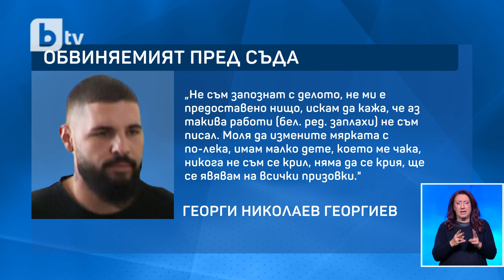Оставиха в ареста обвиняемия за насилието над 18-годишната Дебора | БТВ Новините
Съдът в Стара Загора остави в ареста обвиняемия за нападението над 18-годишната Дебора Михайлова. Според защитата има предубеденост на съдебния състав от първа инстанция и липсват данни Георги Георгиев да е извършител на деянието.

От прокуратурата казаха, че от заключението от събраните доказателства става ясно, че обвиняемият е извършител и че е отправил заканите за убийство към 18-годишното момиче.

📱 Следете всичко най-важно на и в социалните мрежи